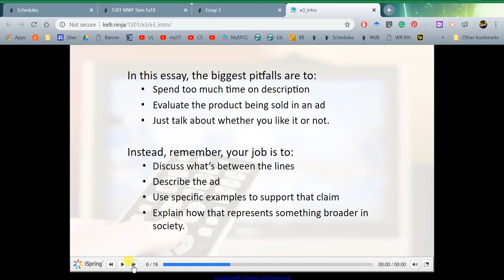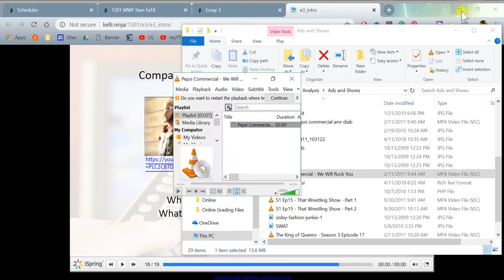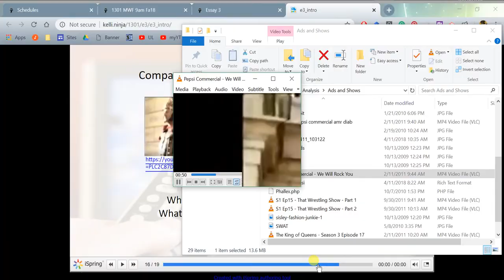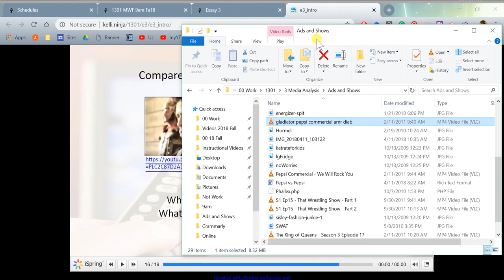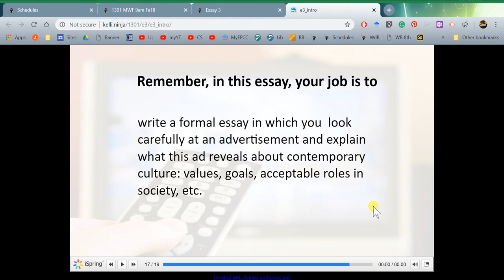Intro to Media Analysis Part 2